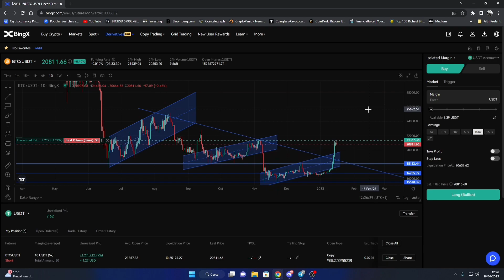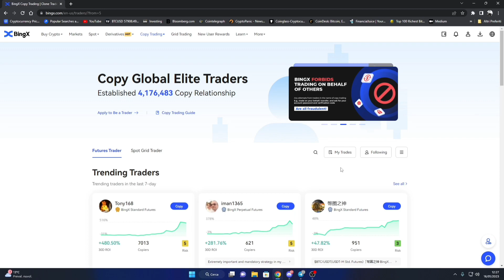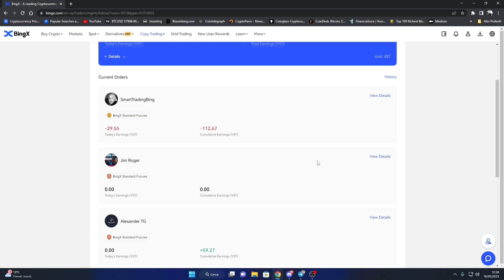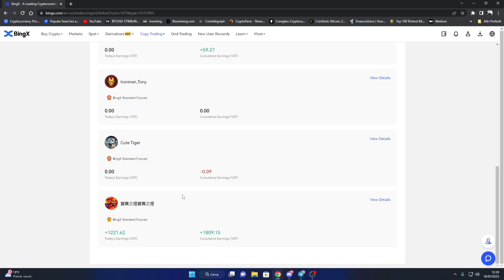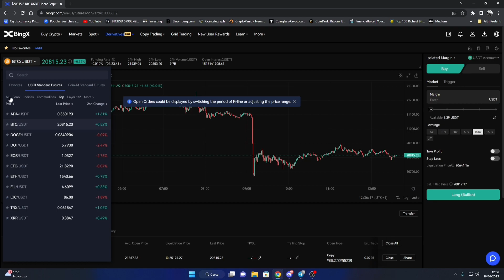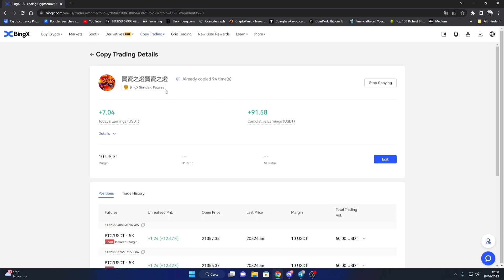Come Guadagnare con il Copy Trading SENZA Perdere Soldi !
BingX Bonus 1000$ + Trader da Seguire

 Seguimi sui Social👇
🎁Desideri Tecnologici
Guadagnare copiando i migliori Trader è possibile grazie al copy trading di BingX.

In questo video ti spiego come trovare i migliori trader e come fare per testarli senza perdere soldi.

Fare copy trading può essere molto rischioso ma con le giuste conoscenze eviterai di perdere molti soldi.